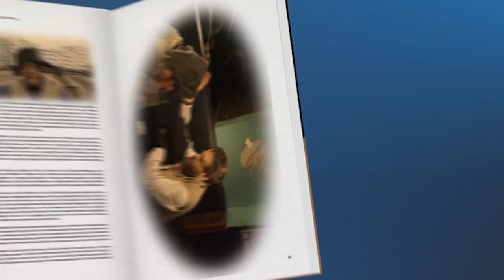Zatruty czwartek #7 - Wędrowycz vs. Pilipiuk cz. 1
Zmutowane utopce, świńskie fauny i bydło w mieście!
Stada krasnoludków sikają do kanki z bimbrem.
A co z Ciapkiem?

Nie tak Cię wymyśliłem!
Nie tak Cię napisałem!

W każdy czwartek nowy odcinek serialu o przygodach Jakuba Wędrowycza

Film wyprodukowało Goldenbox.pl.

MUZYKA
ŹRÓDŁA
PROWADZĄCY